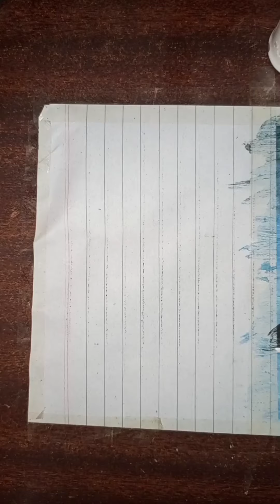day night painting poster colour by munazza drawing academy plz subscribe